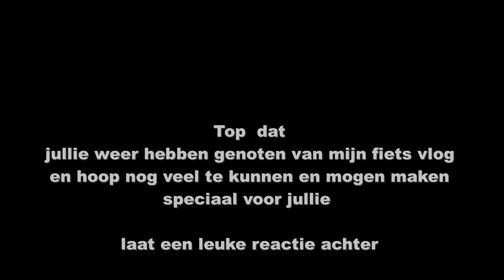terug weg met een heerlijk rondje fietsen #150